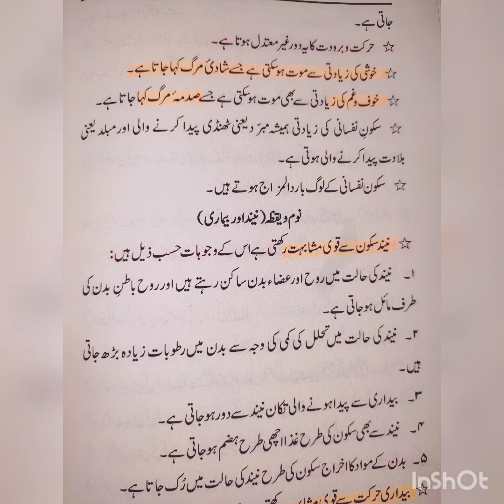L-4. Ilaj Bit Tadbeer | IBT | unani